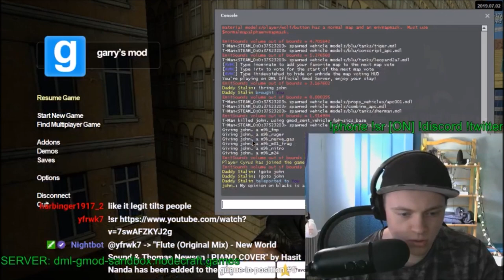YouFoundJohn Gore Compilation